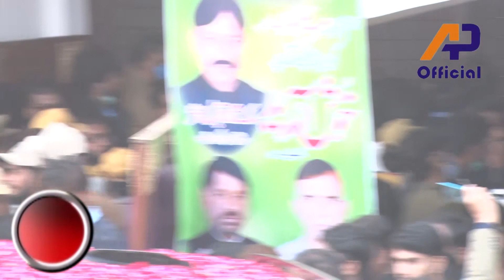PDM Rally In Bahawalpur